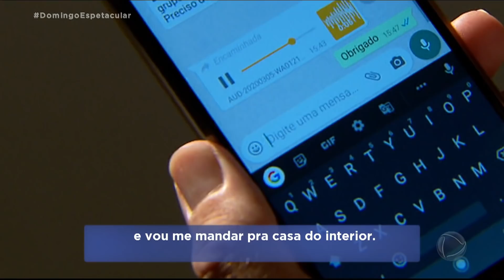Domingo Espetacular conversa com os sobreviventes das tempestades na Baixada Santista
O litoral paulista registrou nesta semana uma das piores tempestades em cinco décadas. Foram atingidas as cidades de Guarujá, Santos e São Vicente. E dias depois das chuvas, as equipes de resgate seguem procurando as vítimas dos deslizamentos de terra. O Domingo Espetacular conversou com sobreviventes desta tragédia.